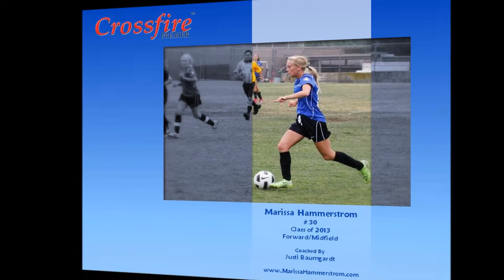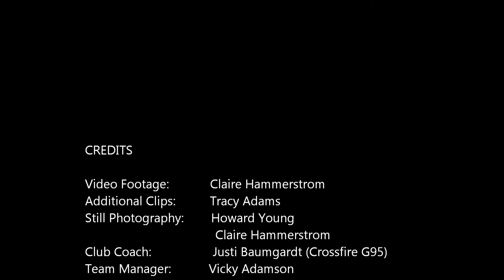Soccer Showcase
Highlights of Marissa Hammerstrom a forward and outside midfielder for Crossfire Premier G95 A.  Coached by Justi Baumgardt and trained by Jason Sisneros.